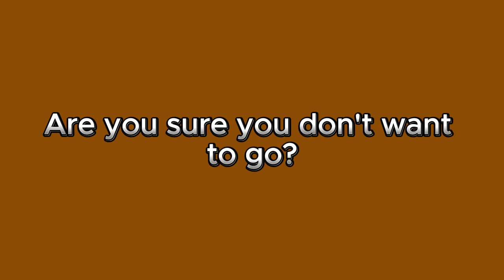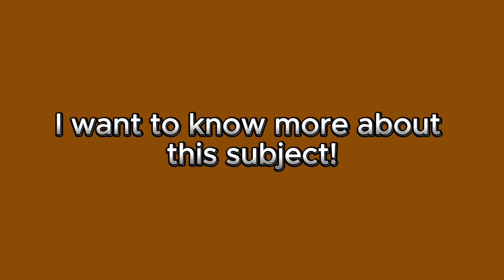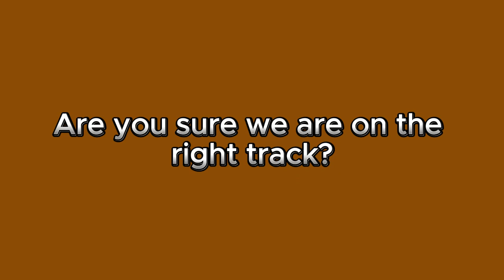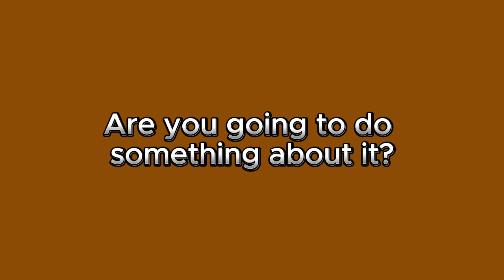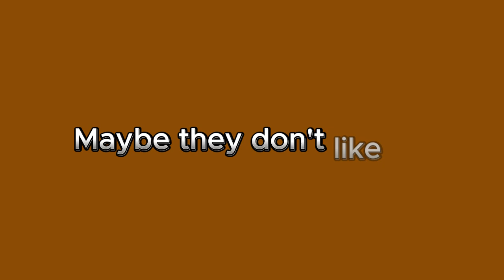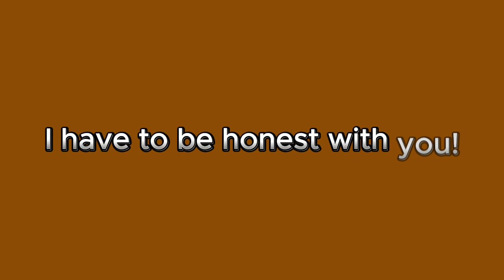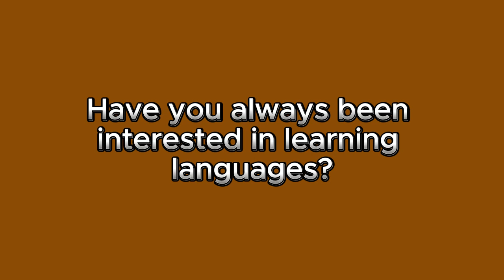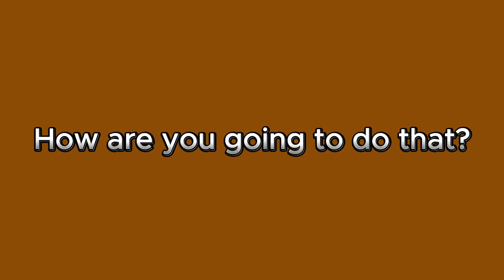Aprenda Inglês: Frases Simples para iniciantes.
Como eu aprendi Inglês?
Seja fluente em inglês e abra as portas do exterior para você.

Como usar este vídeo:

1 - Toque o vídeo quando estiver fazendo outras coisas, você não precisa prestar 100% de atenção, apenas precisa ouvir várias vezes.
2 - Esse vídeo tem a tradução em português pra você,  a ideia é você escutar várias vezes.

Entendeu a frase? Nem precisa olhar a tradução.
Não entendeu a frase? Dá uma olhadinha na tradução só para ver o que é e continua escutando.

O segredo aqui é a repetição. É você escutar várias vezes até você internalizar 90/95% das frases.